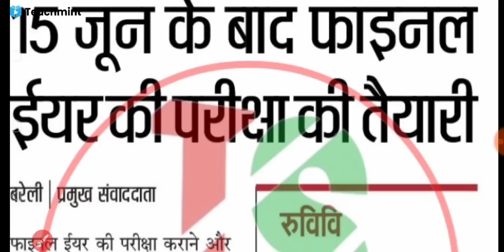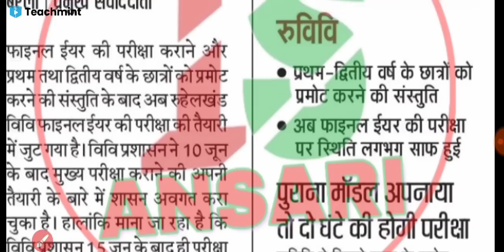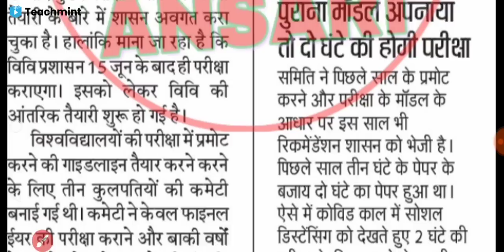Mjpru new exam date 2021 | promote news mjpru